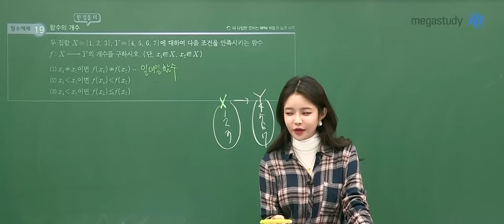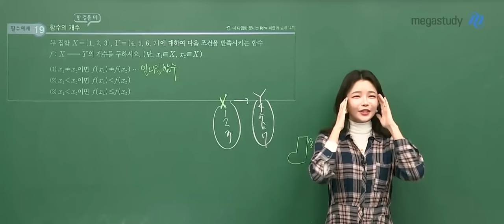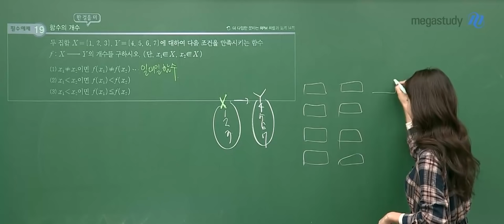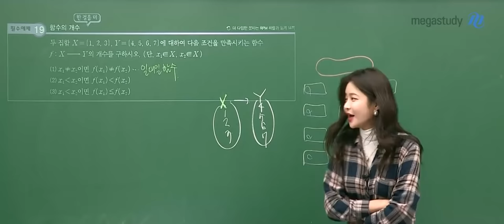[메가쌤 짤 - 수학 장미리T] 미리쌤이 좋아했던 남자애썰!